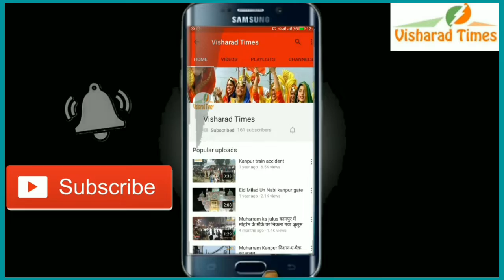श्रमिक उत्पीड़न पर रोक लगाई जाए नहीं तो होगा बड़ा आंदोलन : सीटू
श्रमिक उत्पीड़न पर रोक लगाई जाए नहीं तो होगा   बड़ा आंदोलन : सीटूश्रमिक उत्पीड़न पर रोक लगाई जाए नहीं तो होगा   बड़ा आंदोलन : सीटू